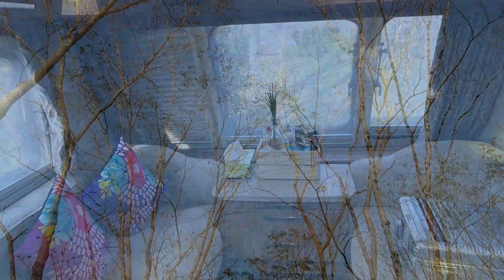清萊Singha Park新體驗